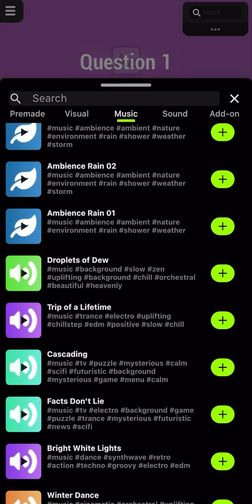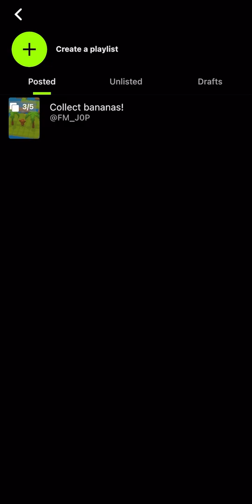Tutorial: Make your own Trivia game easily!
Create trivia games easily with ready to use templates!
Get HypeHype and start creating games with no coding with your phone!

to start creating!

In this tutorial we take a look on how to create a new game (Hype) and how the editor works.